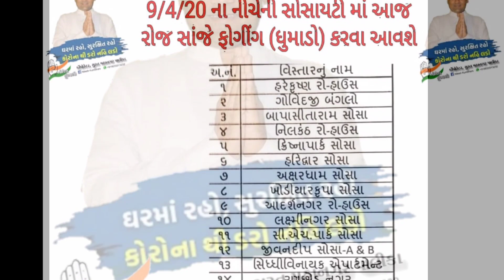SURAT :- Corporetar NILESH KUMBHANI સુરત મહાનગર વોર્ડ નં 15 (પુણા પૂર્વ ) ની વિસ્તારની અગલ અગલ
ફોગીગ (ધુમાડો)